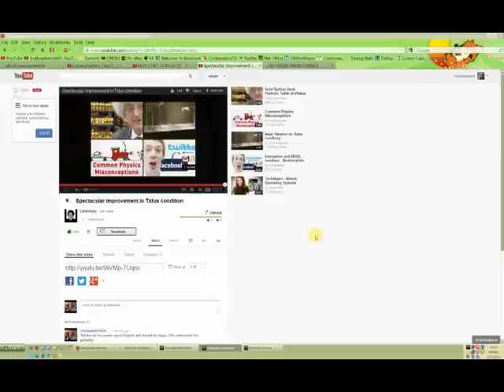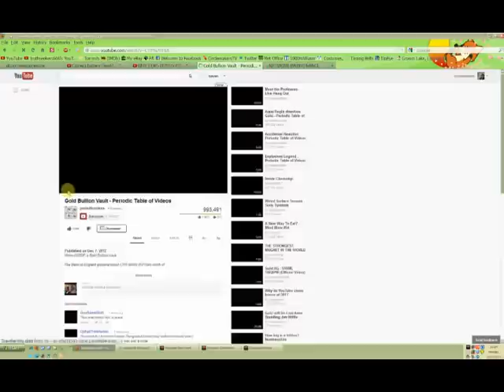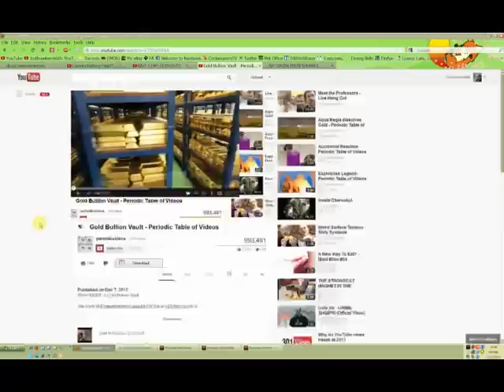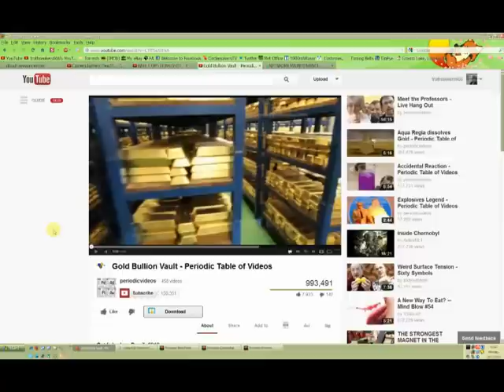Youtube looks shit again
Who designs this rubbish and then rolls it out.

It seems to take massive public backlash every time before Google sort it out... however why does it get released like this. Its stupid beyod belief. You can send comments to Google to get it fixed on the lower right of your screen. there is a box called SEND FEEDBACK (not everyone will have it for some reason). Use that and tell them why it sucks and what you would like to see fixed. Dont be rude, just complain and be constructive.